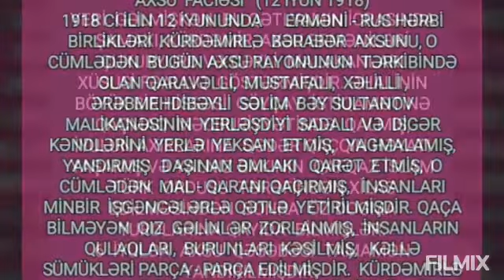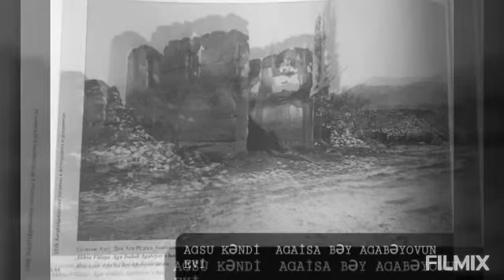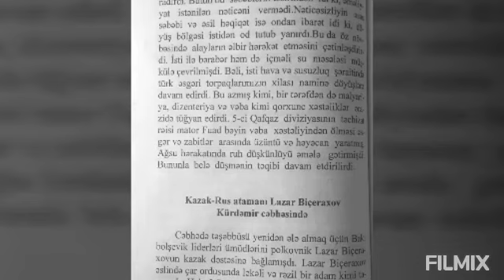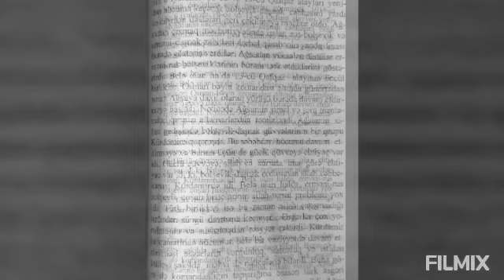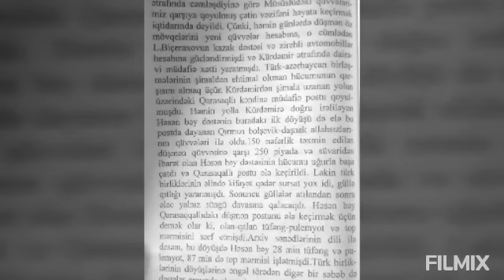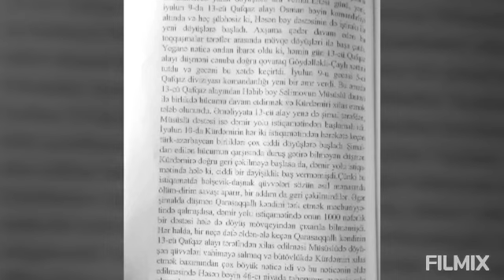AGSUNUN XİLAS EDİLMƏSİ. ( 1918 ). TARİXÇİ - TƏDQİQATÇI AGA ZEYNALLI.